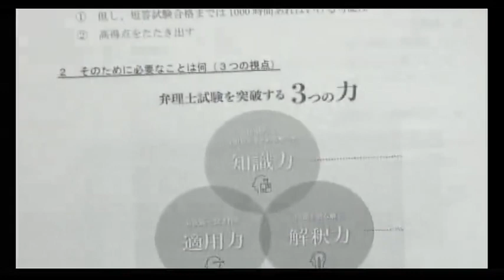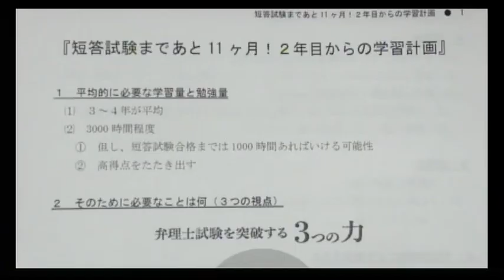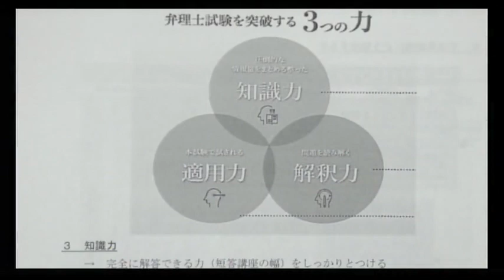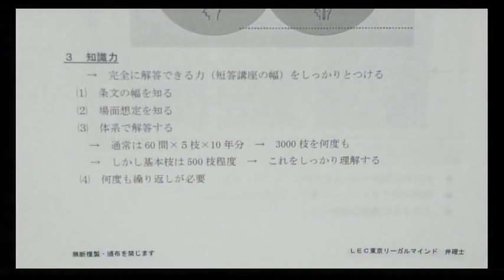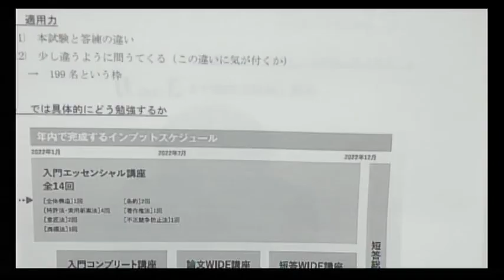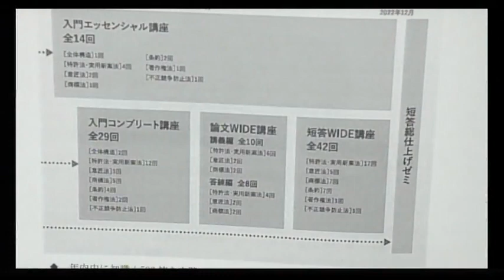【LEC弁理士】短答試験まであと１１ヶ月！２年目からの学習計画（佐藤卓也LEC専任講師）